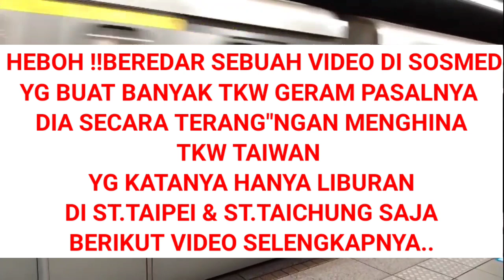HEBOH‼️TKW INI HINA TKW TAIWAN HINGGA BUAT GERAM SEMUA ORANG||CERITA TKW TAIWAN